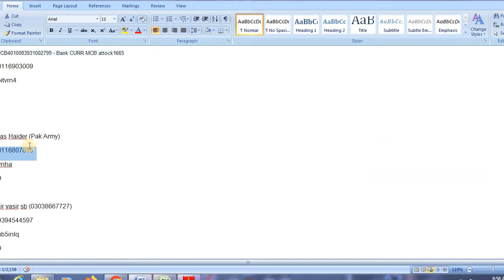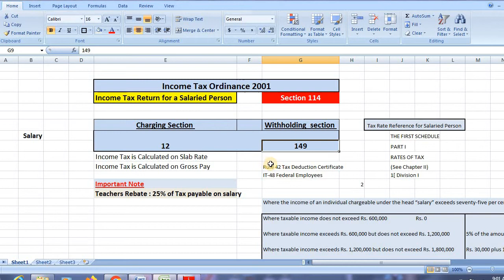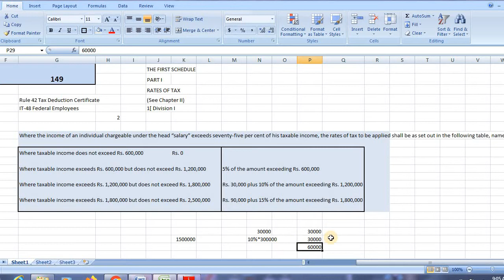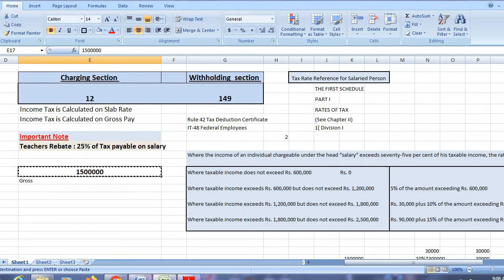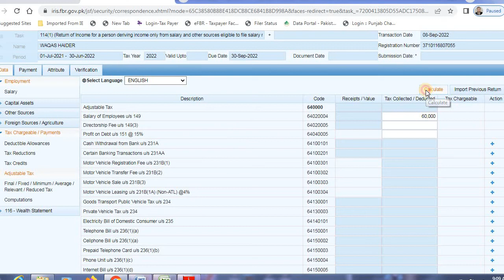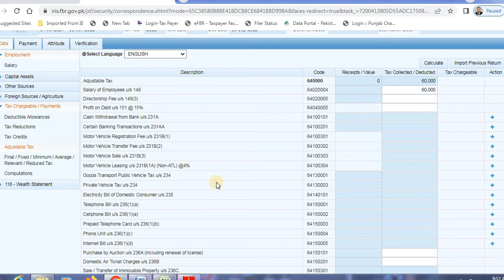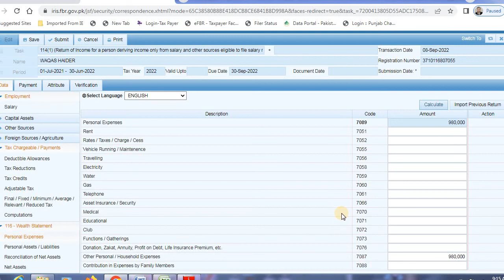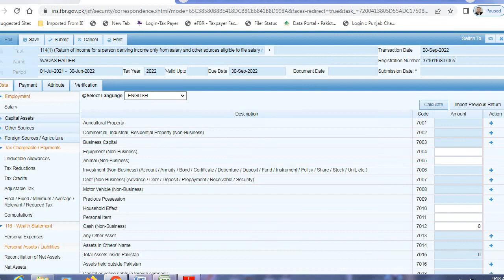Income Tax Return 2022 |Tax Return for Govt Employees| F for Finance[By: Shams ur Rehman]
Tax Return for 2022
How to file Annual Income Tax Return 2022 for Teachers ?
how to file tax return for Govt. Employees
how tax on salary is calculated
salary and tax
working of Salary and Tax on Salary
What is Section 12 of Income Tax Ordinance 2001
What is Charging Section of tax on salary
what is withholding of 149
Tax Rate on Salary
Income Tax slabs of Salary
Salary Tax Calculation
Wealth Statement
section 114 of Income Tax Ordinance
Section 116 of Income Tax Law
how to reconcile wealth statement of salaried perosn
Who is Salaried Person
Salaried person is the person who earn more than 75% of his total income for  tax year 2022  from source of salary.
Concession in Tax for Govt Teachers
there is 25% concession in income tax return 2022
What is Adjustable Tax
how to adjust mobile Tax in Income Tax Return 2022

we believe in not only bookish knowledge but to promote practical skills in trainees.
Tax
• Corporate
• Accounting
• Legal & Financial Advisory
The purpose of these videos are merely educational

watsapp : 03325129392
i#ncometaxreturn2022